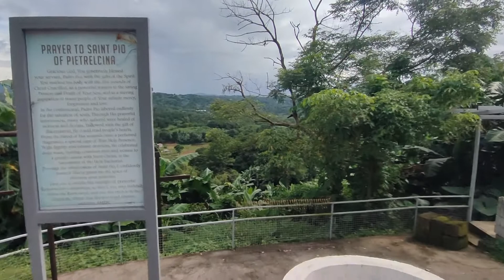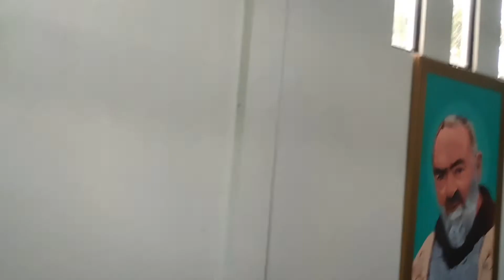PADRE PIO (SAN JOSE DEL MONTE BULACAN)